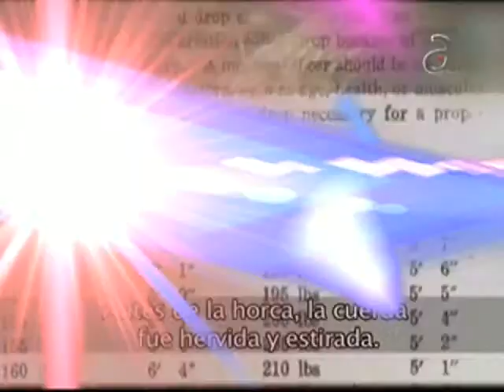Connecticut abole la pena de muerte - II Parte